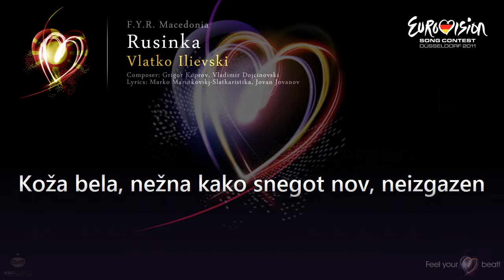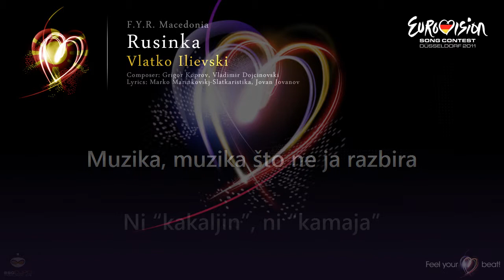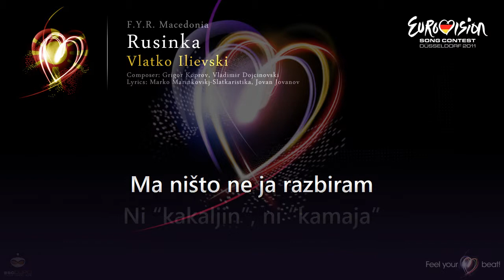Vlatko Ilievski - "Rusinka" (F.Y.R. Macedonia) - [Karaoke version]